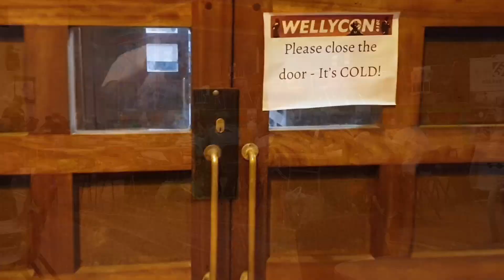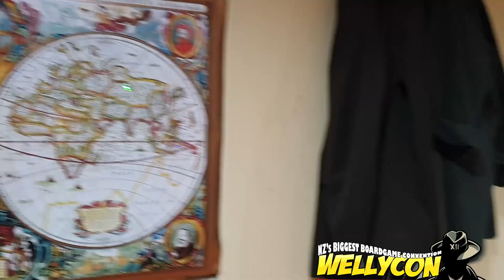Wellycon 2019 Highlights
-Garphill Games
-Weta Workshop
-Cheeky Parrot Games
-CoNZealand
-Gary Hunt Minatures
And More!

COPYRIGHT
Name: EcstasyX
Artist: Jason Shaw
Type: Audio

Name:
Artist:
Type:

I do my best to upload once a week on Sunday, 3pm (NZST)
Unlike many others, I don't have a niche. There are many things I enjoy that I know others do too. You will find versatility on my channel including music, Armageddon Expo, Acting and more!

WELLINGTON YOUTUBERS
Wellington YouTubers is a FB group that I set up in hopes to get together as a community and build each other up, share ideas with each other and organize collaborations.

HELP ME GROW
So the new YouTube Partnership requires everyone, including me, to get to a minimum of 1000 Subscribers and 4000 Viewing Hours.

You can play your part with helping me and others by:
- Watching all the way through
- Set a playlist running when ever you go away from the keyboard
- Sharing my content to your friends/family

I'm not asking for a lot, and this would be a major help.

GET INVOLVED
Get in touch if you have:
-An idea for a Vlog
You can get in contact via email - , or by heading to my FB page, which you will find near the top of this description